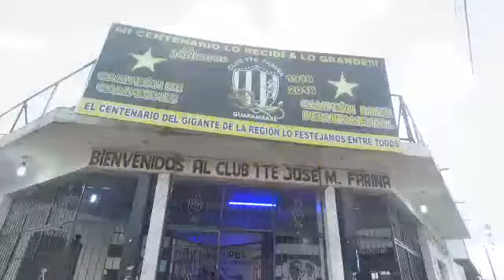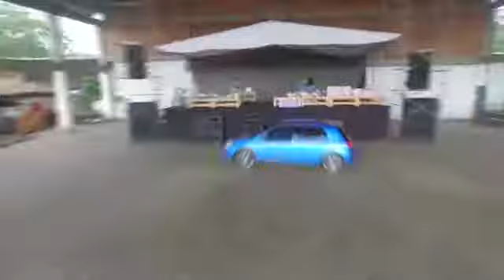FESTEJO DE REYES 2019 DEL CLUB TENIENTE FARIÑA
Tradicional festejo de los Reyes Magos del Club Tte. José Maria Fariña de Guarambaré